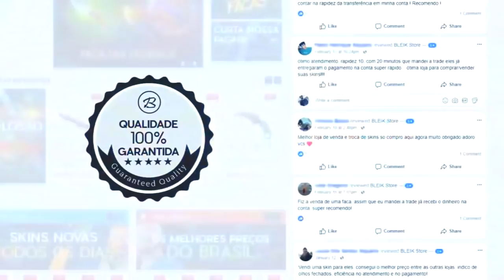O ROUND INACREDITÁVEL QUE ELE GANHOU & OLHA O QUE ELE FEZ NO MEIO DO CAMPEONATO! ‹AleArts›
♦ About Business!